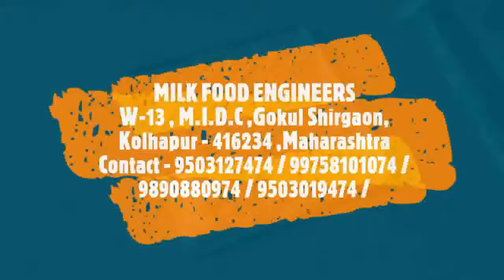ROASTING MACHINE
MILK FOOD ENGINEERS
W-13 , M.I.D.C , GOKUL SHIRGAON
KOLHAPUR - 416234 , MAHARASHTRA .